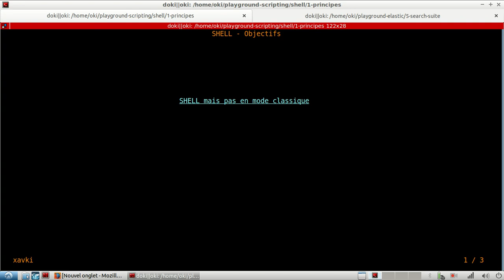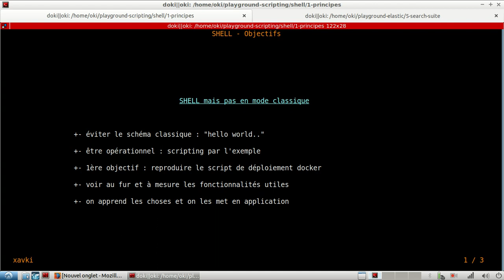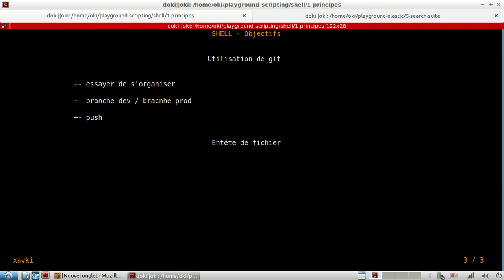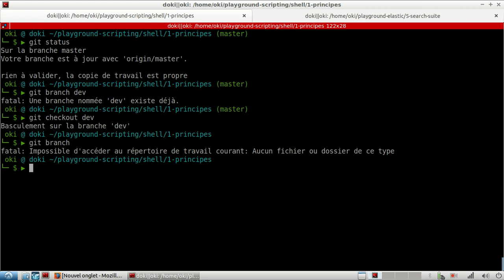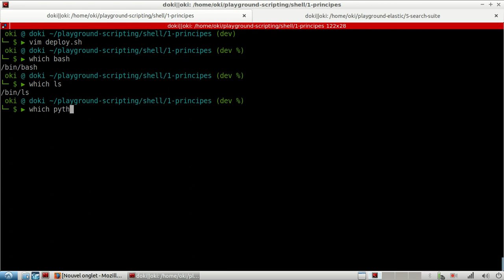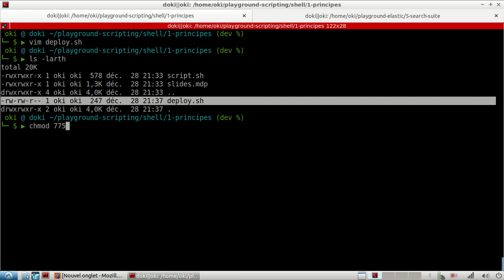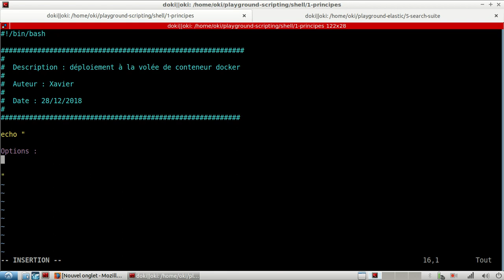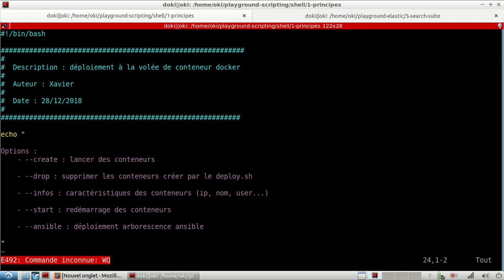SCRIPTS 2.1 - Bash : objectifs et entête de scripts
Après avoir découvert le langage AWK, très utile en ligne de commande, je vous propose de lancer une nouvelle saison de la série scripting. Cette saison sera dédiée à bash, un langage essentiel en scripting linux. Attention, je parle bien de scripting et pas de développement (j'en fais une petite différence à titre perso).

Dans ce nouvel épisode, je vous précise comment nous allons évoluer pour découvrir ce langage. L'idée est d'apprendre par la pratique et pour cela nous allons scripter un outil de déploiement à la volée de conteneurs docker.

Dans cette vidéo :
- shebang : interpréteur du script
- commentaires de descriptions
- affichage des options avec echo